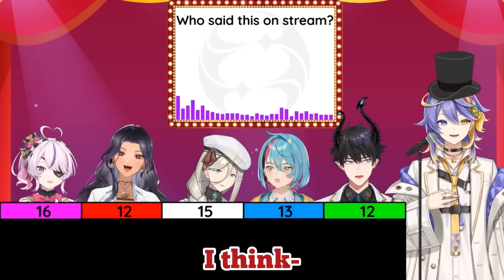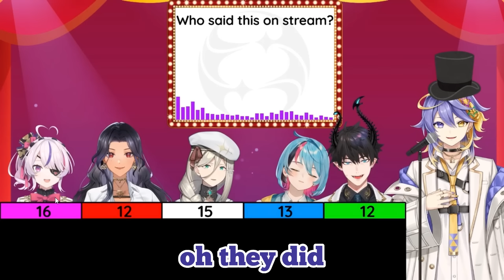Kyo's reaction to "little fckable body" audio clip [💫aster arcadia | ILUNA GAMESHOW]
I clip for the celestial one 💜💫

Hi it's Niko! 💫💜